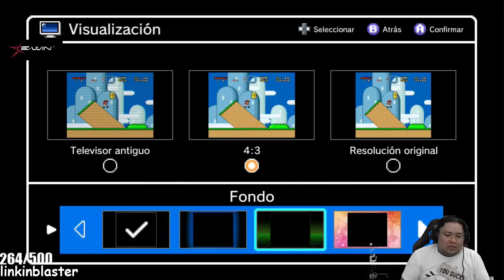SUPER MARIO WORLD // PRIMEROS NIVELES